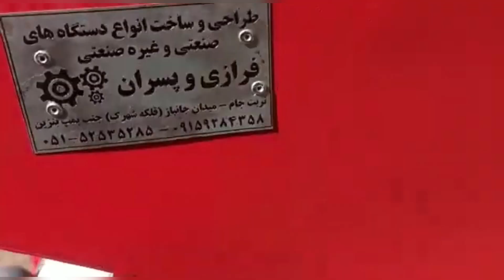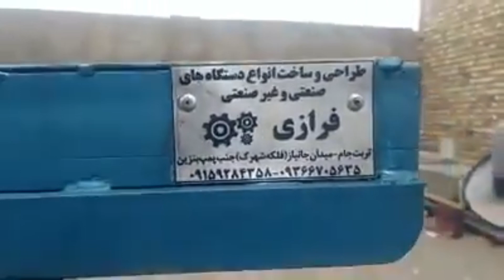4 interesting and short ideas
4 interesting and efficient handmade tools